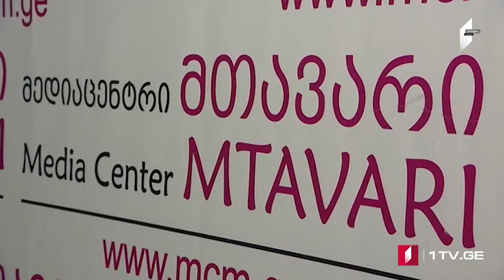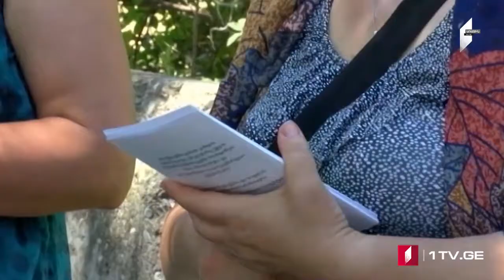ՄՈԱՄԲԵ – լրատվական թողարկում հայերենով [08.07.2021 18:00]